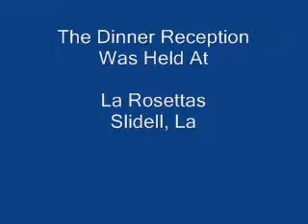Wedding Video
Bob and Cynthia Hingle Wedding